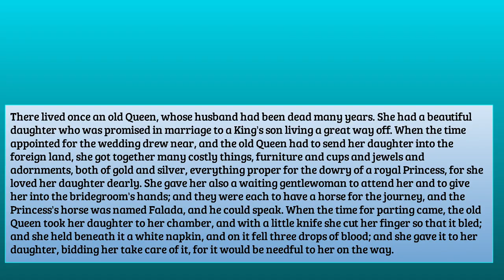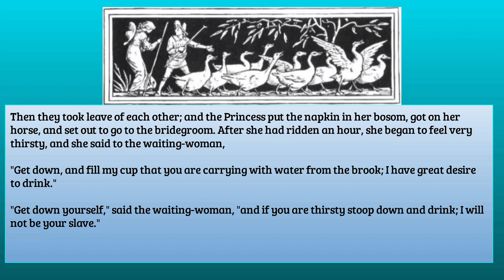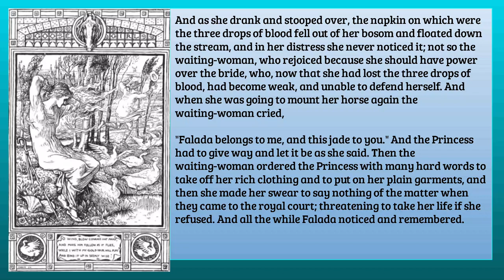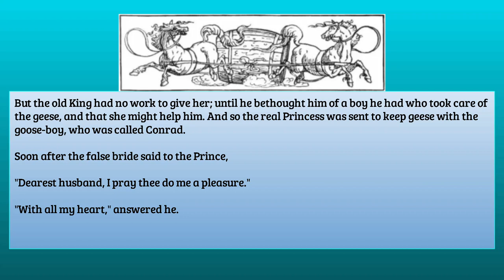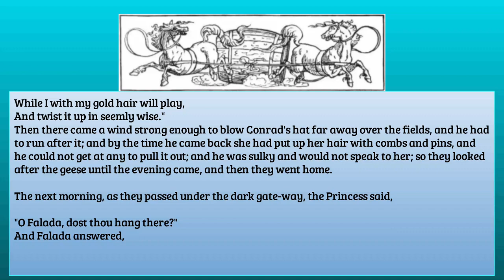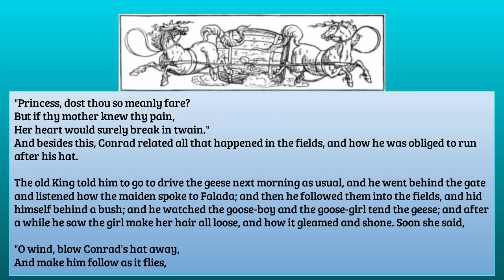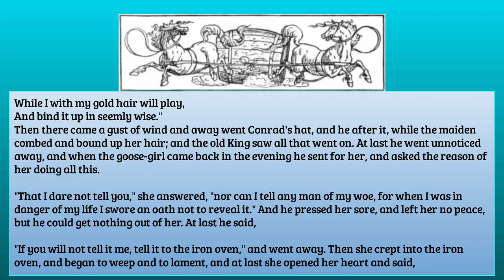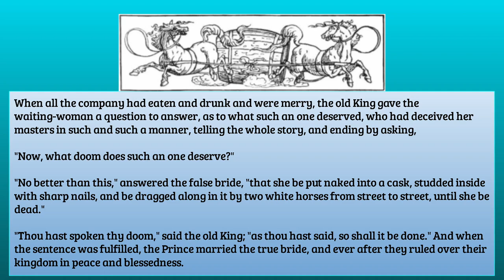THE GOOSE GIRL by Jacob Grimm and Wilhelm Grimm SE29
There lived once an old Queen, whose husband had been dead many years. She had a beautiful daughter who was promised in marriage to a King's son living a great way off. When the time appointed for the wedding drew near, and the old Queen had to send her daughter into the foreign land, she got together many costly things, furniture and cups and jewels and adornments, both of gold and silver, everything proper for the dowry of a royal Princess, for she loved her daughter dearly. She gave her also a waiting gentlewoman to attend her and to give her into the bridegroom's hands, and they were each to have a horse for the journey, and the Princess's horse was named Falada, and he could speak...